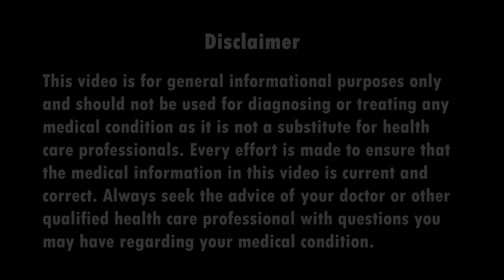मैं एक डॉक्टर हूँ, व्यवसायी नहीं | I DO NOT SELL ANY PRODUCTS | DIAAFIT